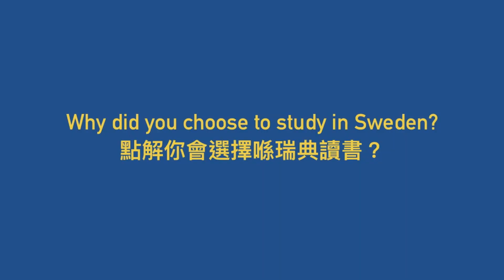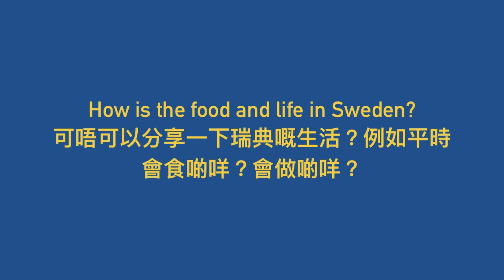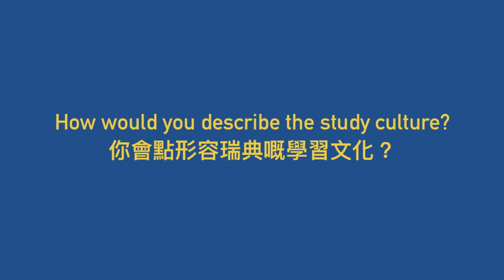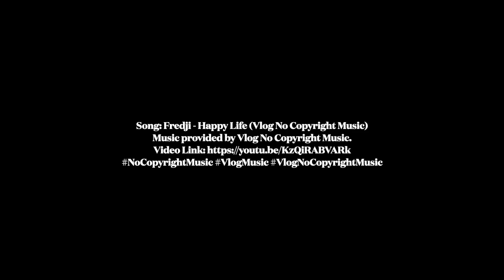studyinsweden - Swedish University of Agricultural Sciences 瑞典留學 - 瑞典農業科技大學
博士生們係瑞典嘅生活係點架呢？
今個星期，我哋邀請咗來自瑞典農業科技大學嘅博士生 Marcus 分享佢係瑞典學習同生活嘅點滴。
What is the life of a PhD student in Sweden?
This week, we invited Marcus who is a PhD student at Swedish University of Agricultural Sciences in Umeå to share his experience of studying and living in Sweden.